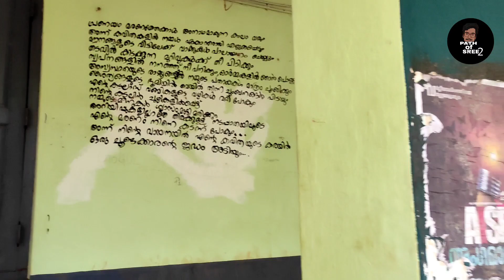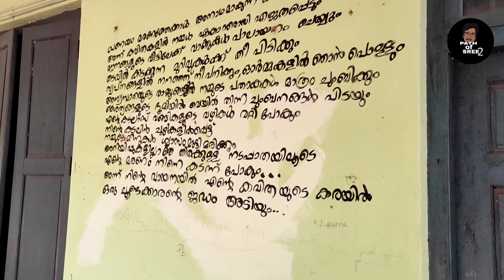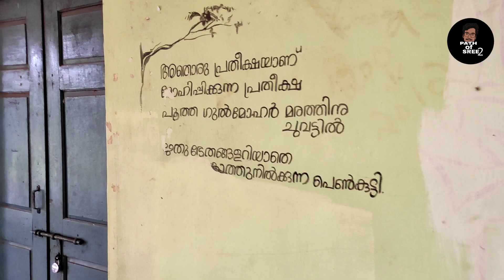😍76 വർഷം പഴക്കമുള്ള തൃശൂർ കേരള വർമ കോളേജും മിനി ഊട്ടിയും 🌳🍃😇|travelvlog|traditionalkerala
path of sree2